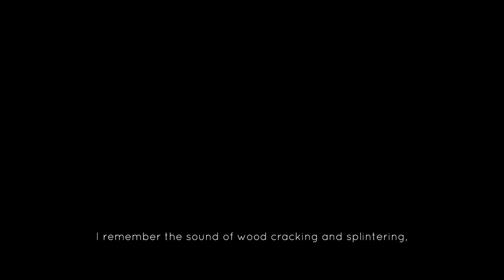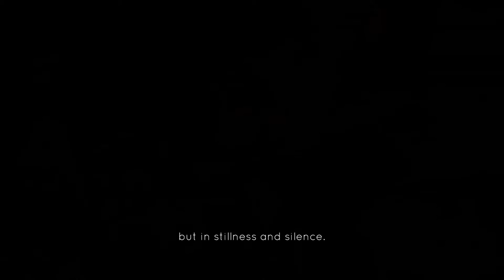Jotun - The Tradition of Storytelling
Traditional storytelling is alive and well in mythical adventure game Jotun.

My intro and outro music is 'r0t0f3ul' by chiptune and my title font is SWFIT_V02 by Orgdot.